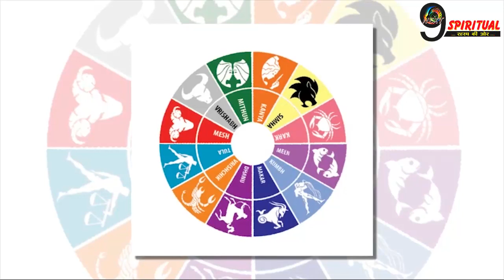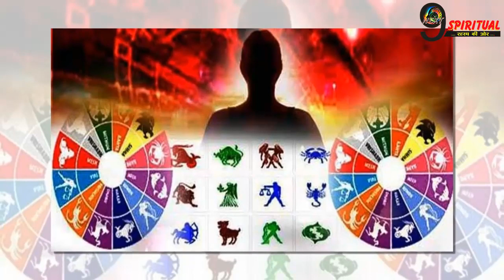आज से 15 दिन बाद बुध चलेंगे सीधी चाल, ये 3 राशियां होंगी मालामाल ||Horoscope